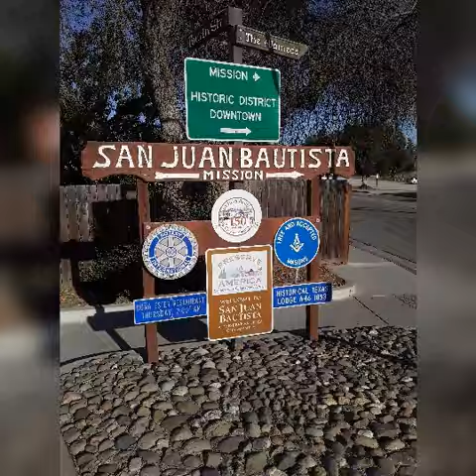San Juan Bautista/ Mission San Juan Bautista (sideshow)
I checked out the San Juan Bautista mission on Veterans Day 2019 (Sideshow)